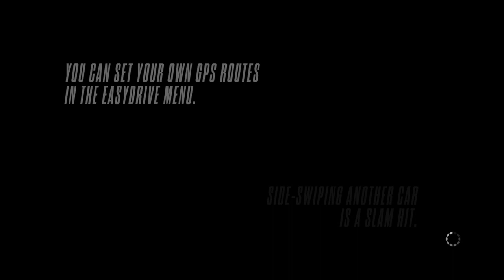Test Chamber - Need For Speed: Rivals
Join Game Informer's Andrew Reiner and Dan Ryckert on this episode of Test Chamber where we play Need For Speed: Rivals.